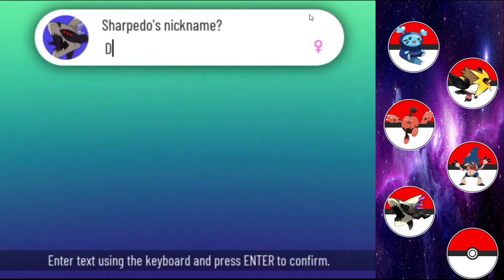YOU HAD ONE JOB.... JUST ONE! (Pokemon Xenoverse EP 5)